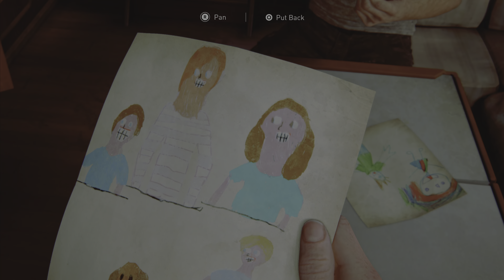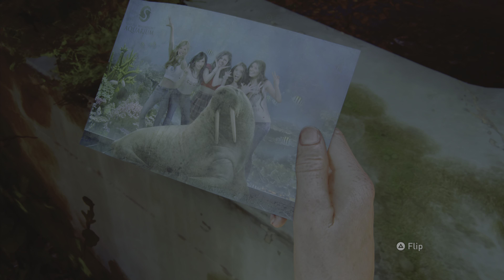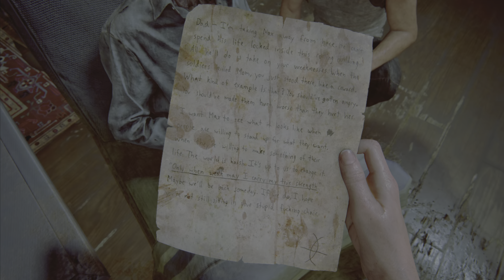The Last of Us Part 2 | EP10 PS4 on PS5 Gameplay 4K NG+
TLOU2. Episode 10. PS4 on PS5 Gameplay 4K. NG+ playthrough. No commentary.